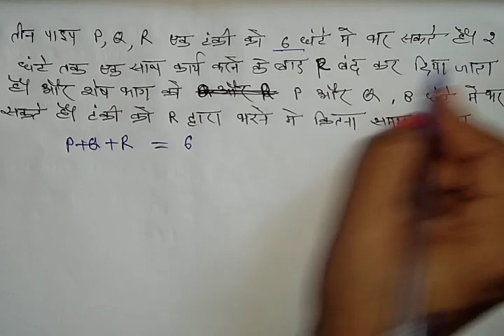Pipe and cistern/Shortcut method and easy tricks/Maths for All Exams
Hello friends ajj ki is video pe mai aplogo ko btaugi Pipe & Tank ke Questions ko easy trick ke sath kaise solve karte hai...